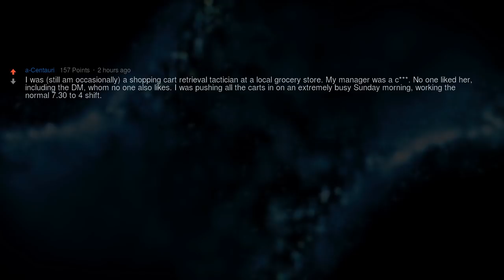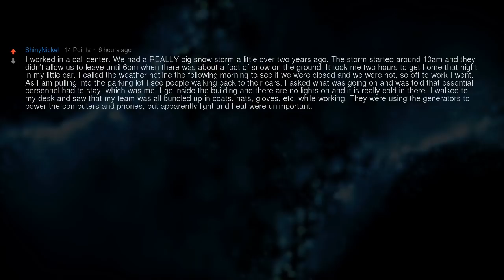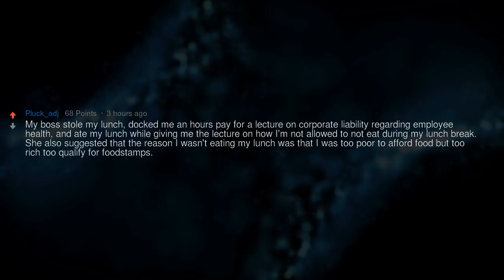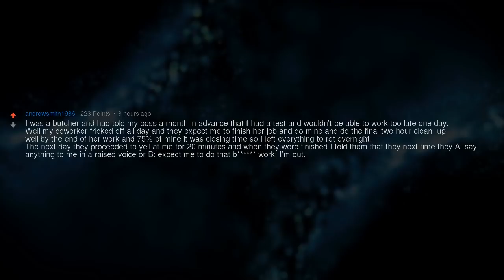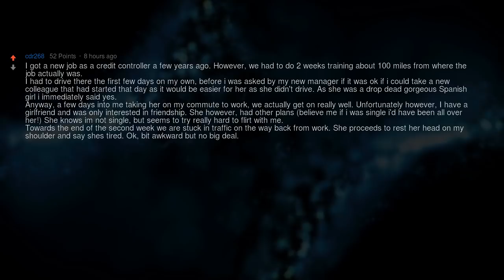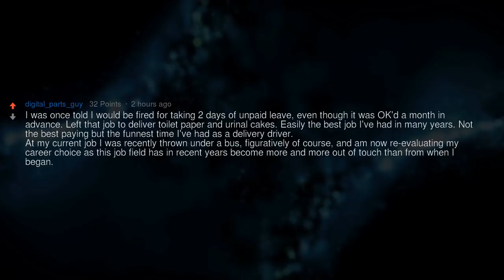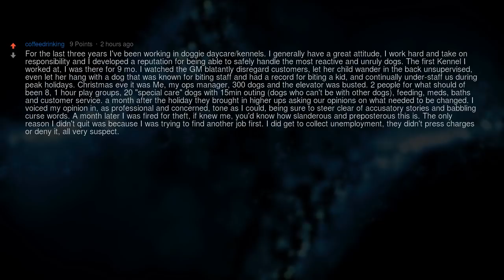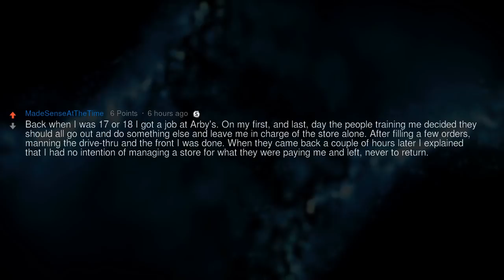That’s It, I Quit!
▶ Fresh AskReddit Stories: What's made you almost/actually walk out of work?